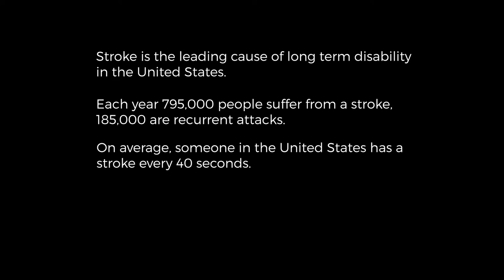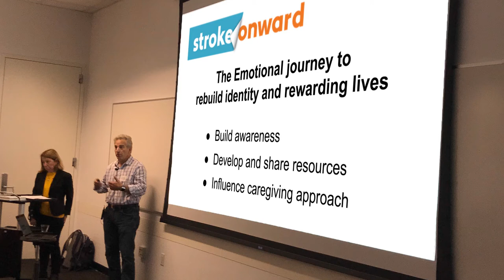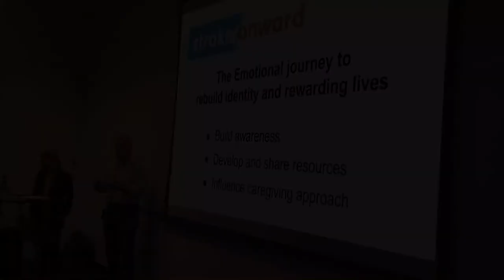Stroke Onward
We are Stroke Onward founded by Debra Meyerson and Steve Zuckerman.

After a medical trauma like stroke, survival is job one. Job two is working to regain as many and as much of former capabilities as possible. But there is another less visible and sometimes even more challenging aspect of recovery — the emotional journey to rebuild identities and rewarding lives.  Survivors with ongoing disabilities often face dramatic changes to their lives and opportunities — relationships with family and friends, work and income, activities and hobbies, and more. Even survivors who recover all, or virtually all, of their capabilities often say they are “a different person” after a stroke. Their identities are often shaken, if not shattered. They are faced with what can be overwhelming and even paralyzing questions: Who am I now? How do I move forward with my life?

Our Mission:
To provide stroke survivors, families and caregivers with more resources to help them navigate the emotional journey to rebuild their identities and rewarding lives.